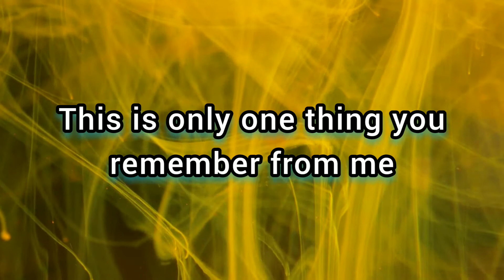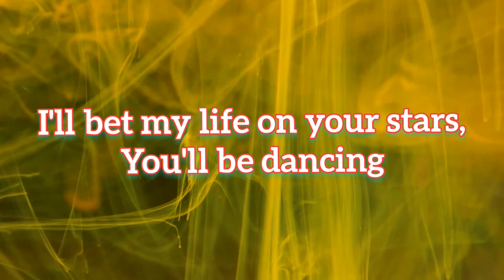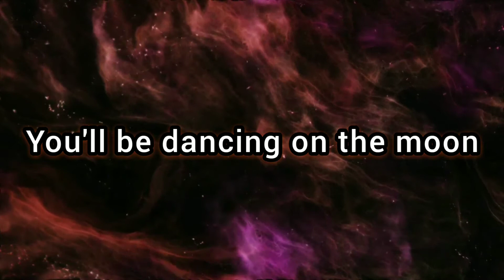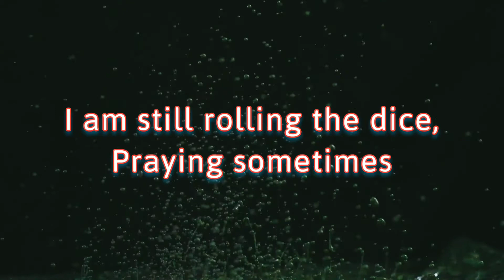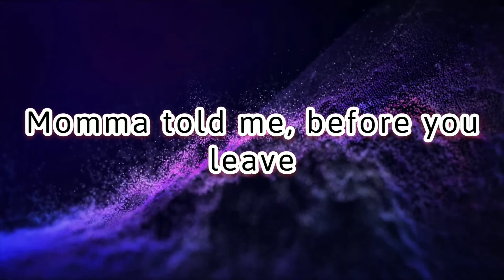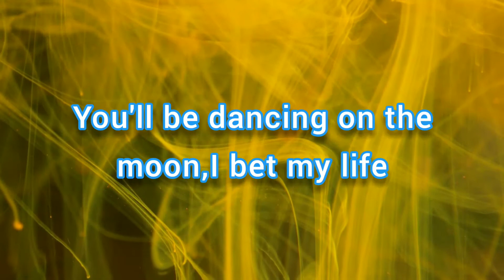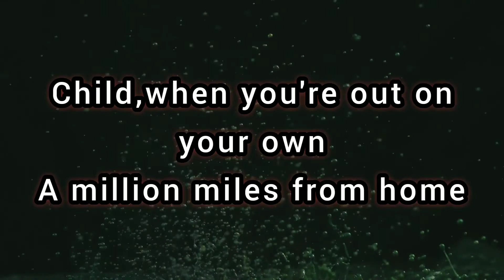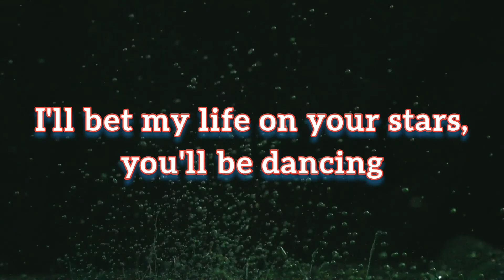Unknown Brain - Dancing On The Moon (feat. Luke Burr) Lyrics video